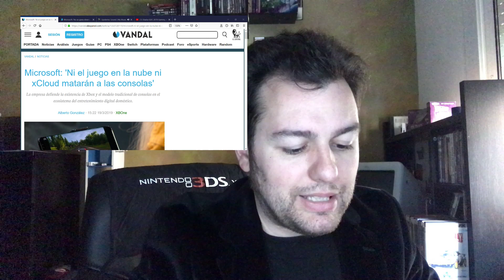STADIA la nueva "CONSOLA" de GOOGLE por STREAMING se presenta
Google ha presentado su nueva plataforma para juegos. Una plataforma completamente digital, vamos a ver sus prestaciones y lo que han dicho. También hablaremos de lo que no han dicho y de lo que creo que pasará.